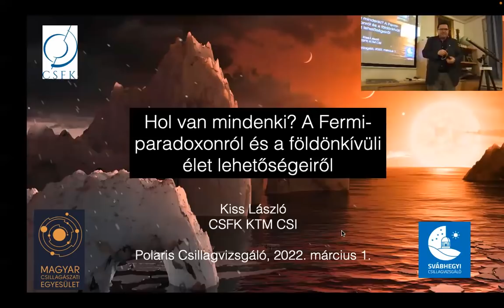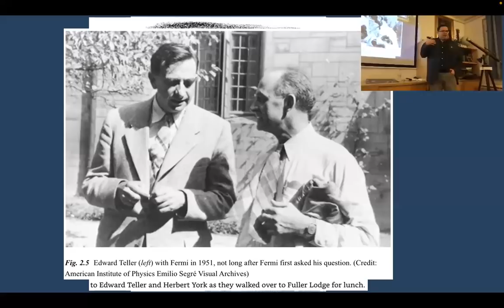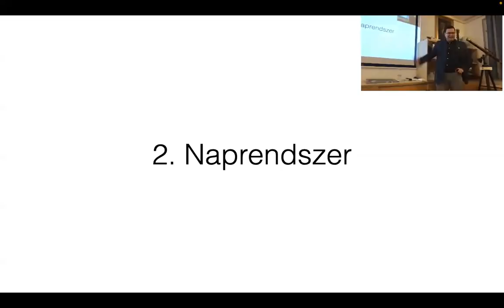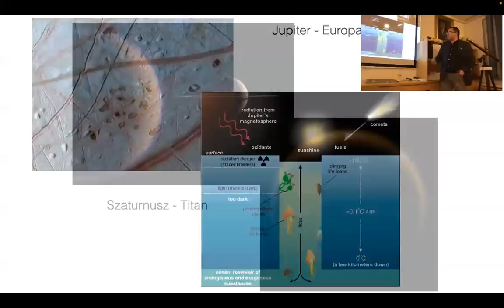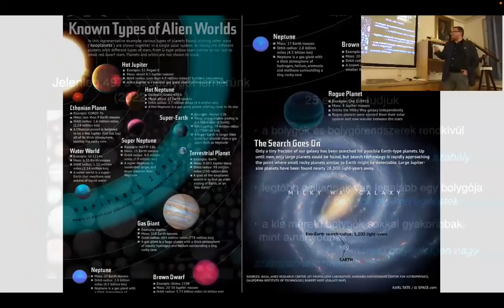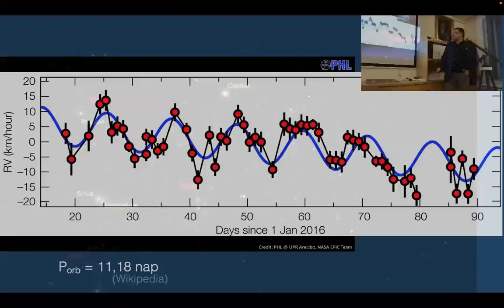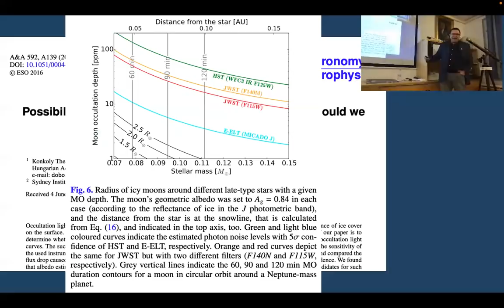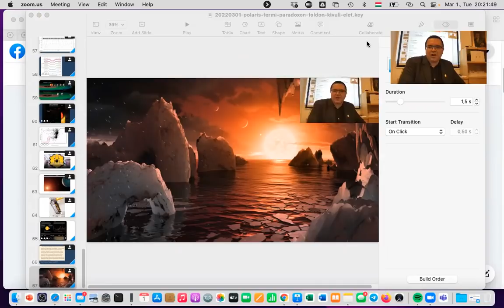Kiss László: Hol van mindenki? A Fermi-paradoxonról és a földönkívüli élet lehetőségeiről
Kulin György Csillagászati Szabadegyetem - előadások az óbudai Polaris Csillagvizsgálóban

A csillagászat egyik nagy vállalása az asztrobiológia megalapozásához való hozzájárulás. A téma több hullámban is rendkívül felkapott volt az elmúlt évtizedekben és a legújabb csúcstechnikák soha nem látott közelségbe hozhatják az első életjelek kimutatását akár a Naprendszerben, akár közeli exobolygókon. Hol tartunk most, 2022-ben? Miért érdekes ez az egész témakör? A válasz valóban odaát van? Szubjektív áttekintés egy rendkívül izgalmas terület eredményeiről.

Készült az NKFIH MEC_N_140862 projekt támogatásával.